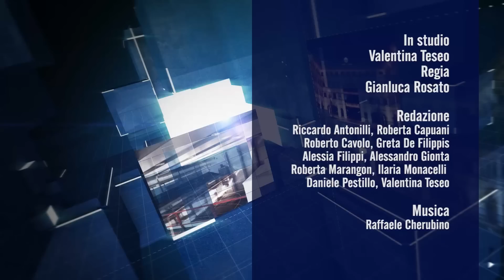TG7 edizione del 23 febbraio